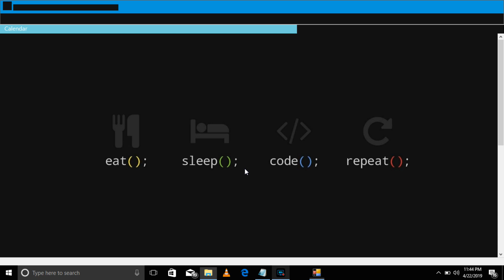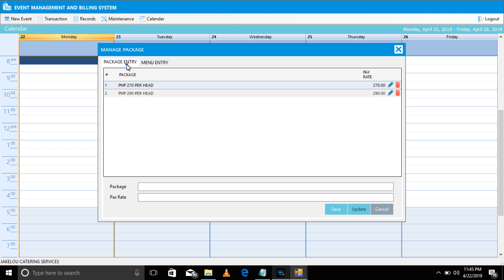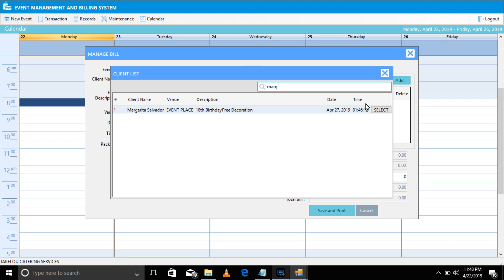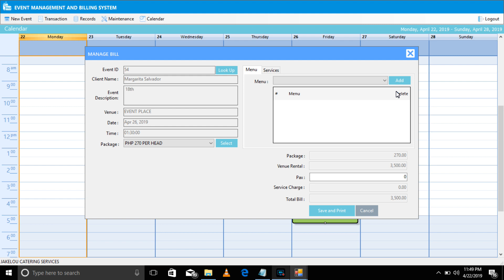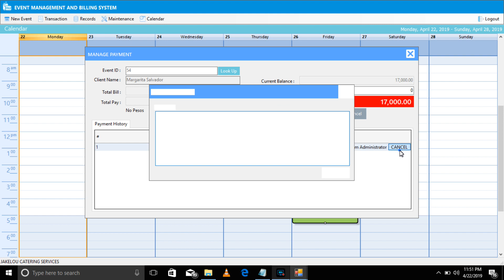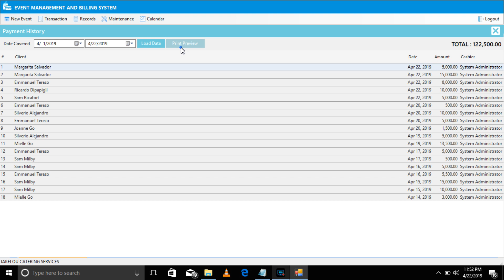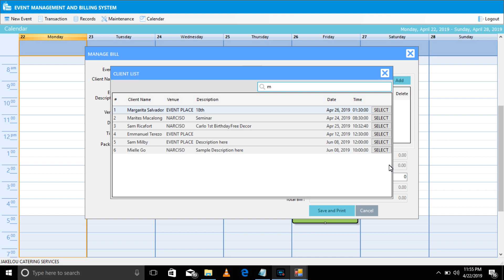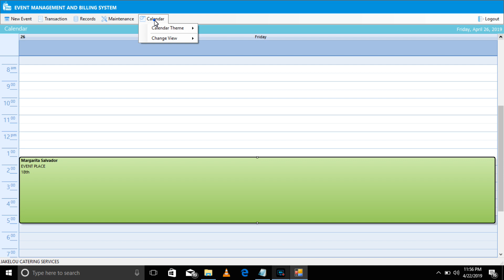Event Management And Billing System (PREMIUM)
💻Event Management And Billing System